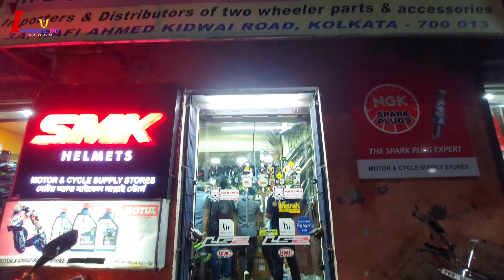পুজোর Shopping Complete 🤟 | Top Box কিনলাম 🥰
hack,viral vlog,bengali vlog,viral viral
video,mini vlog ,life style vlog,vlogging,vlogger,daily vlog,enjoy
vlog,happy vlog,indranil tat,indranil tat
vlogs

Thank U🙏